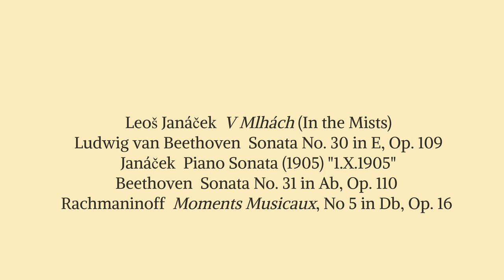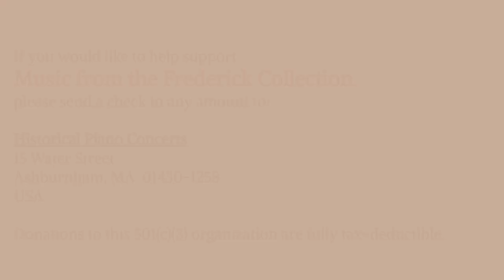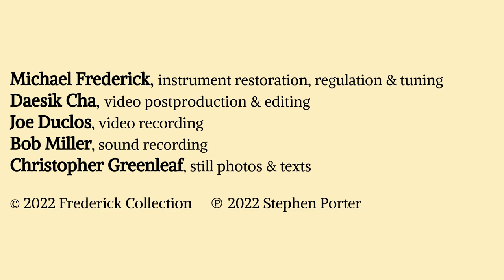Frederick Collection: STEPHEN PORTER, 1877 Erard | 10.2022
STEPHEN PORTER, 1877 Erard concert grand piano,
     90-note, extra-grand modèle de concert

00:51  Leoš Janáček  V Mlhách (In the Mists)  1. Andante
03:42     4. Presto
07:40  Beethoven  Sonata No. 30 in E, Op. 109  1. Vivace, ma non troppo –
                    Adagio espressivo
11:15     2. Prestissimo
13:36     3. Gesangvoll, mit innigster Empfindung –
                    Andante molto cantabile ed espressivo
26:05  Janáček  Piano Sonata "1.X.1905"  1. Předtucha (Foreboding)  Con moto
31:15     2. Smrt (Death)  Adagio
38:02  Beethoven  Sonata No. 31 in Ab, Op. 110  1. Moderato cantabile,
                    molto espressivo
48:28     2. Allegro molto
46:40     3. Adagio, ma non troppo – Allegro, ma non troppo
57:10  encore  Rachmaninoff  Moment musical No. 5 in Db, Op. 16  Adagio sostenuto
1:00:49  credits & support
duration  1:01:28

Pianist STEPHEN PORTER is a graduate of Oberlin College and the New England Conservatory of Music. His primary teachers were Peter Takács, Estela Olevsky, Jacob Maxin, and Paul Doguereau, a protégé of Ravel. Among the global venues where he has appeared are the Norwegian Academy of Music (Oslo), the Göteburg Academy, the Sala Villa-Lobos (University of Rio de Janeiro), Albert Long Hall (Istanbul), LSO St. Luke’s with the Amadeus Orchestra of London, Bosnia International Music Festival (Sarajevo), Malmö Academy of Music (Sweden), and the Rockefeller Foundation at Bellagio (Italy). He regularly premieres the work of contemporary composers, most recently those of Martin Skafte (Sweden), Toni Lester (USA), Caio Senna (Brazil), Norberto Oldrini (Italy), and Andrew List (US), in recitals in Norway, Sweden, Italy, France, Brazil, and the US. He is a four-time artist resident at the Cité Internationale des Arts (Paris) and is currently Artist-in-Residence at Texas A&M University-Central Texas. This season, he plays with Grammy Award-winning bass-baritone Dashon Burton and mezzo-soprano Krista River.
Stephen Porter first played for Music from the Frederick Collection in 2002. This is his 14th appearance on our Historical Piano Concerts series.
The mission of the The Frederick Collection of Historical Grand Pianos, ca. 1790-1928, is to acquaint musicians and the concert-going public with the sounds of pianos of the types, and often the makes, familiar to and played by the major composers. Begun in October 1985 by co-curators Michael and Patricia Frederick, Ashburnham, MA, these fall and spring Historical Piano Concerts feature standard piano, chamber, and vocal repertoire from the late 18th through the early 20th centuries. The series presents distinguished American and overseas musicians, many of whose names are familiar to our live and virtual audiences. For information about Music from the Frederick Collection, the historical instruments themselves, and our ongoing events, please visit

15 Water Street
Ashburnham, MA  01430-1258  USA